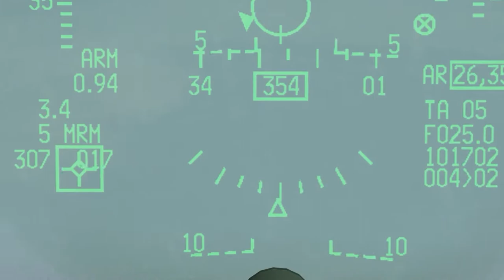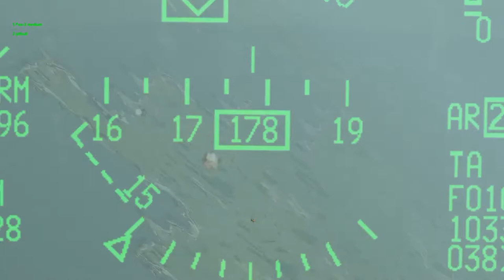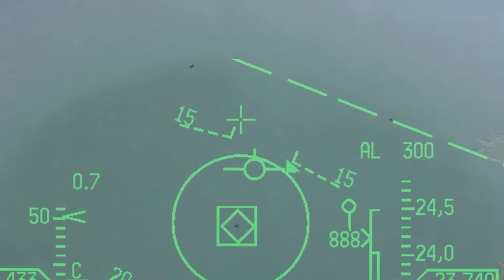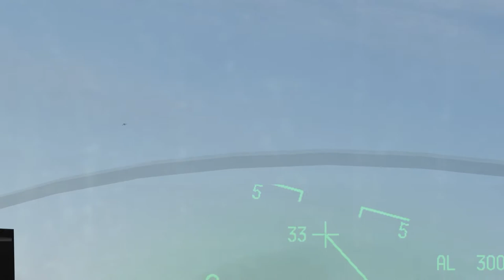UOAF #195: Iron Fortress Sweep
This is the first flight of a brand new Iron Fortress campaign on Korea Original. The DPRK has pushed us back to the Busan pocket once again and between them and ruling Korea is a few squadrons of F-16s and some South Koreans.

It was very hectic, with about a billion contacts all around us.